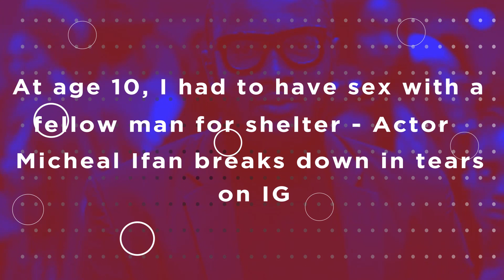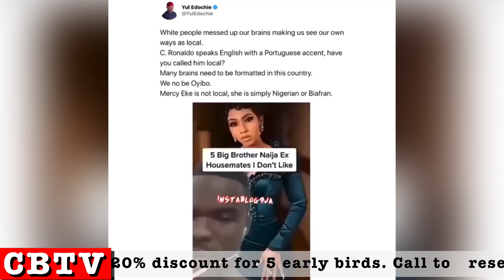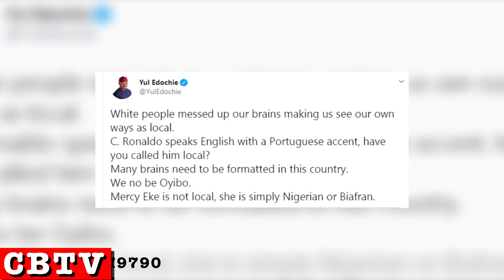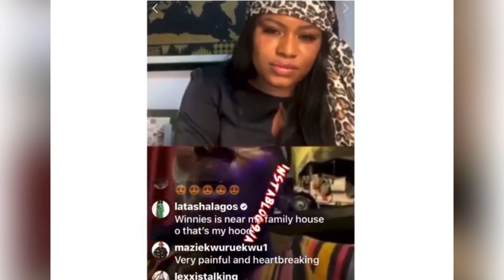The 50cent Saga: How CharleyBoy and Festus Keyamo betrayed me - Eedris Abdulkareem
Today on CBGist with @essien_eva, "She's not local" - Actor Yul Edochie defends Mercy Eke after being tagged "local" by a certain VLogger .
At age 10, I had to have sex with a fellow man for shelter - Actor Micheal Ifan breaks down in tears on IG